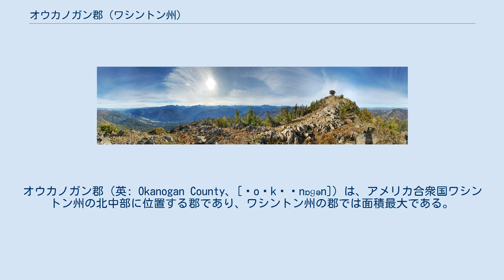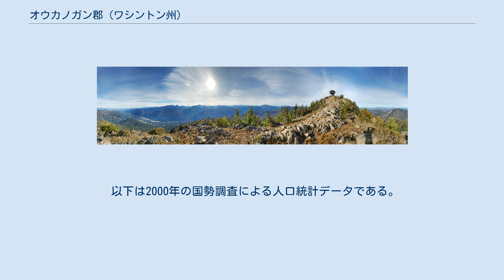オウカノガン郡 (ワシントン州)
オウカノガン郡（英: Okanogan County、[ˌoʊkəˈnɒɡən]）は、アメリカ合衆国ワシントン州の北中部に位置する郡であり、ワシントン州の郡では面積最大である。
2010年国勢調査での人口は41,120人である。
郡庁所在地はオウカノガンであり（人口2,552人）、郡内で人口最大の都市はオマックである（人口4,845人）。
郡設立時の郡庁所在地はルビーだったが、100年以上前からゴーストタウンになっている。
 郡名はオウカノガン語の地名ukʷnaqínから採られた。
オウカノガンという地名は北のカナダのブリティッシュコロンビア州南部に広がる地域にも使われている。
 オウカノガン郡は1888年2月22日にスティーブンス郡から分離して設立された。
 アメリカ合衆国国勢調査局に拠れば、郡域全面積は5,315平方マイル (13,766km2)であり、このうち陸地は5,268平方マイル (13,644 km2)、水域は47平方マイル (122 km2)で水域率は0.89%である。
 オウカノガン国立の森 また北はカナダのブリティッシュコロンビア州とも境を接している。